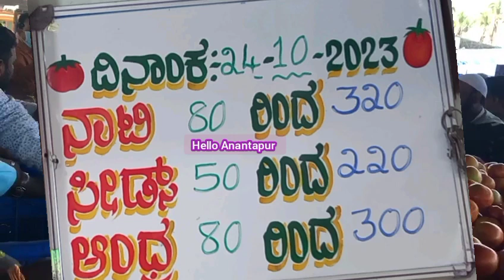24-10-2023 kolar tomato market rates today Tomato rates in Kolar